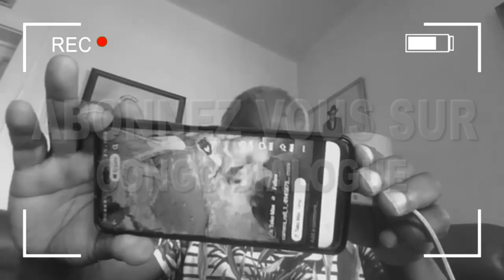AFRICAINS DÉFENDEZ VOS VALEURS, SOUTENONS LE PRÉSIDENT MUSEVENI DANS SA DÉCISION